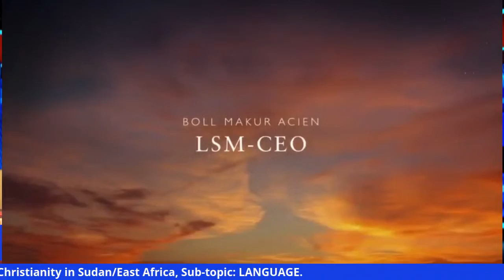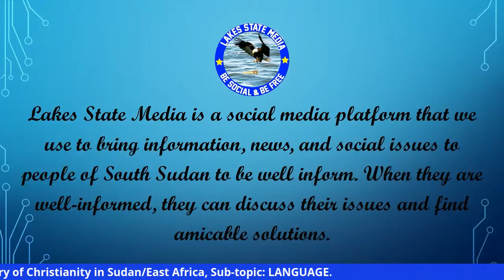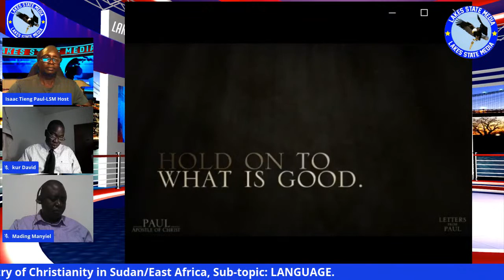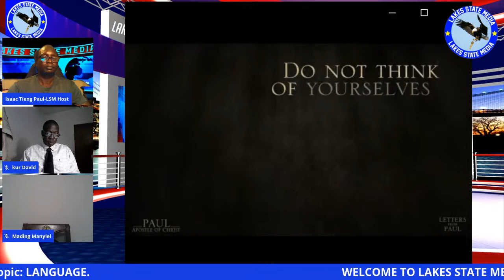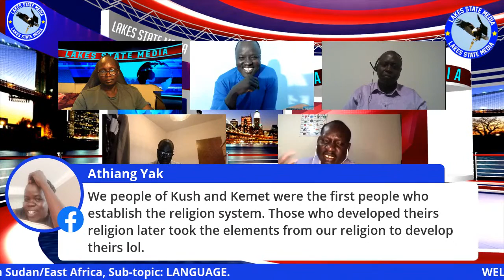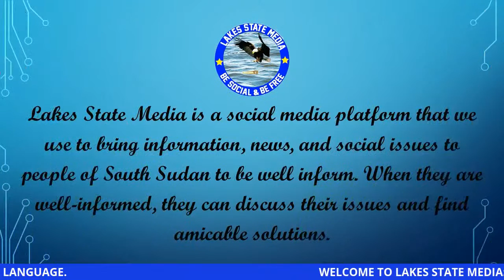Entry of Christianity in Sudan/East Africa-Sub topic LANGUAGE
Entry of Christianity in Sudan/East Africa-Sub topic LANGUAGE CONTINUE